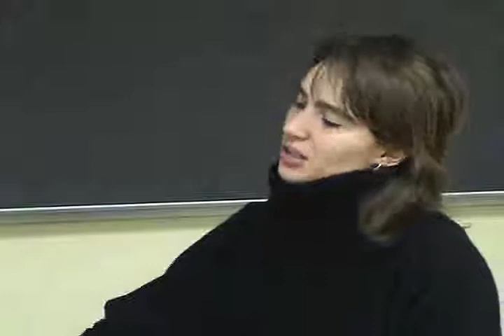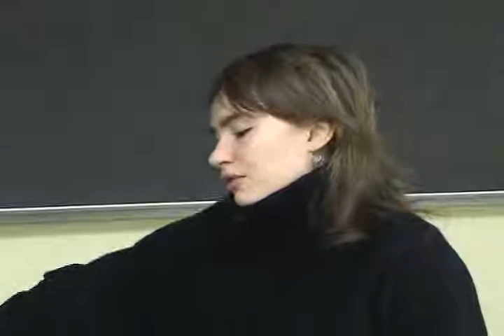Irene Peano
Masculiny and Wrestling in Senegal
Women, Gender and Sport in Africa - Ohio University February 24-25, 2006